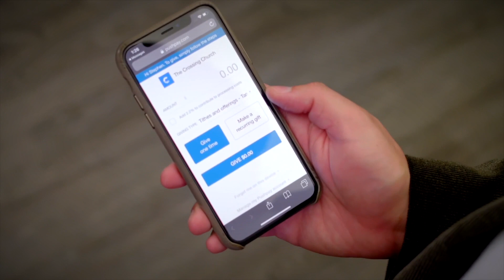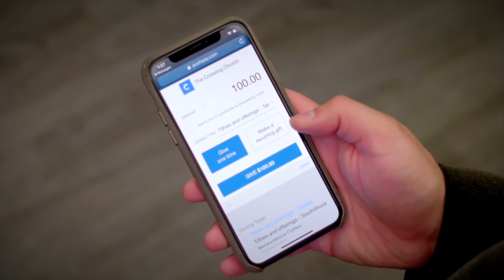2018 Year End Message | Pastor Greg Dumas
Setup a one-time or recurring gift, or give to the Vision Fund of The Crossing Church right